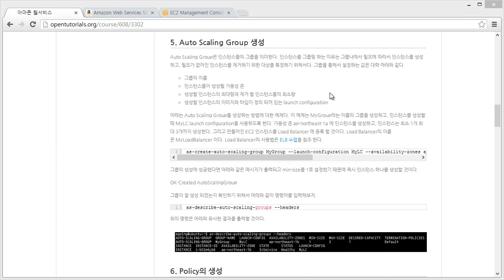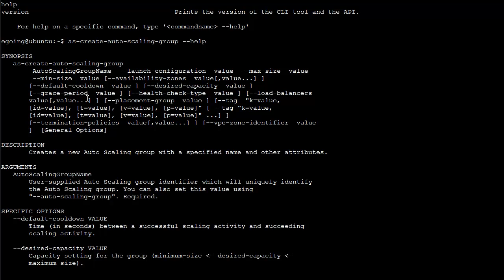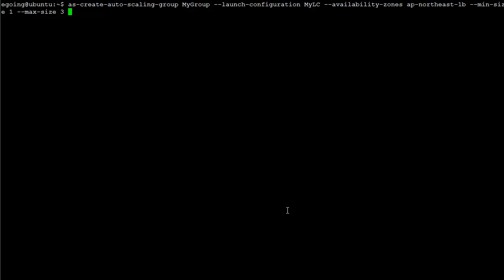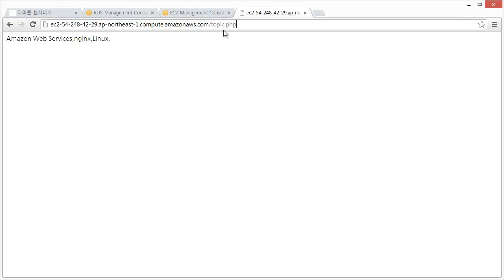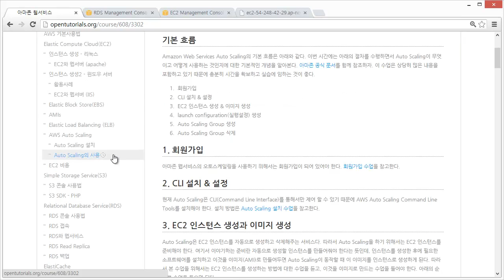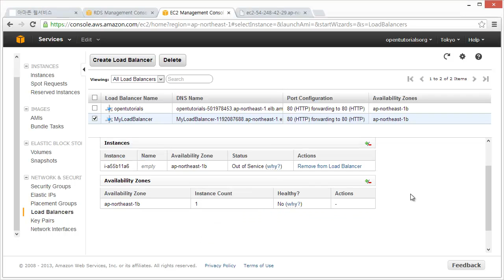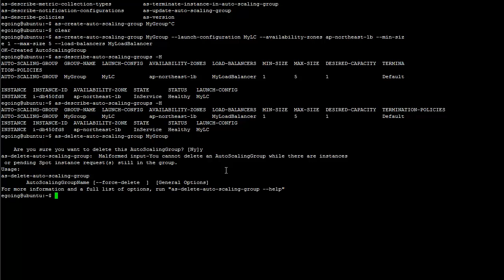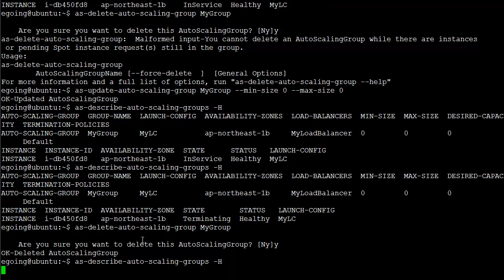Auto Scaling 사용 7 - Auto Scaling Group의 생성